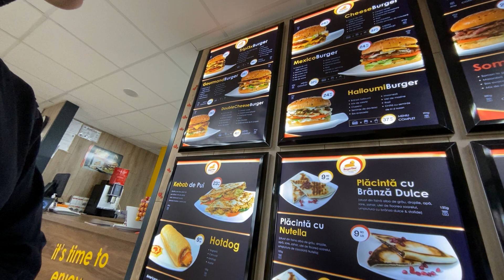Romania travel part 2 루마니아 여행 2편